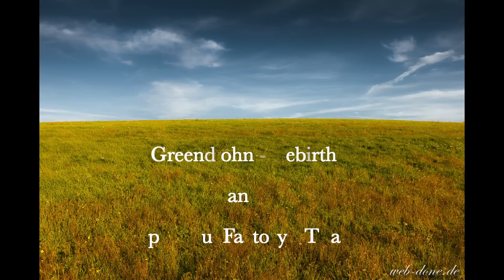Canon EOS 550D Bilder Slideshow in HD - XIII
Canon EOS 550D bei Amazon kaufen